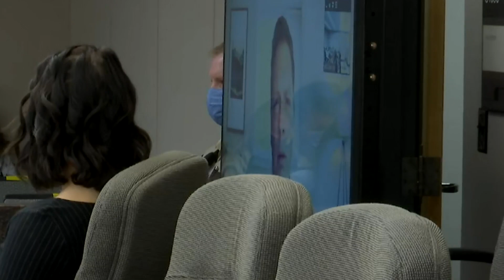Mohamed Noor Resentenced To Nearly 5 Years In Prison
He'll likely serve half of that as he has received credit for time served.